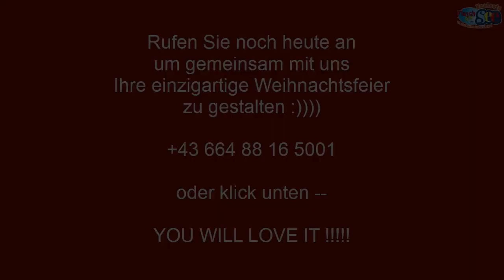Weihnachtsfeier Venue am See St. Marein Mürztal Steiermark Stmk Flasch City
Wo gutes Essen erst der Anfang ist! » Herzlich willkommen im Winterwonderland in der Flasch City. « Ihre Veranstaltungslocation direkt am Freizeitsee in St. Lorenzen im Mürztal.

Die schönste Zeit des Jahres steht vor der Tür, und wir laden dich herzlich ein, gemeinsam mit uns die Magie der Weihnachtszeit zu erleben.

Unsere Eventlocation verwandelt sich in ein Winterwunderland, das perfekte Ambiente für unvergessliche Weihnachtspartys und festliche Feiern!

Unsere Eventlocation bietet den perfekten Raum für Weihnachtsfeiern jeder Art, sei es eine festliche Firmenfeier, eine private Weihnachtsparty oder ein gemütliches Treffen mit Freunden.

Wir kümmern uns um jedes Detail, damit du dich entspannen und das Fest genießen kannst.Reserviere noch heute deinen Platz im Winterwunderland in der Flasch City und feiere Weihnachten in zauberhaftem Ambiente.

Fragen Sie an und zusammen schaffen wir unvergessliche Erinnerungen in dieser festlichen Jahreszeit!

Eine atemberaubende Weihnachtsfeier im Winterwunderland direkt am See, eine märchenhafte Location im Wald, am See und direkt am Ufer, bei uns in der Flasch City werden Ihre Wünsche wahr.

Bei einer Flasch City Weihnachtsfeier haben sie nicht nur eine große Speisenauswahl - bei der Sie nicht wählen müssen, sondern Ihren Gästen alles anbieten können. Mindestens 12-15 verschiedene Hauptspeisen, von welchen Sie und ihre Angehörigen alles gustieren können!

Natürlich werden wir weihnachtliche Klassiker wie zB. Gerichte mit Ente, Speisen mit Kastanien und und und… für eure Feier vorbereiten.

Die Gäste lieben es, dass sie sich nicht auf ein Gericht (auch wenn es sehr sehr gut,lecker ist) festlegen müssen, sondern in abenteuerlicher Version eine große Mehrzahl von vielen verschiedenen Speisen testen können.

Halte die magischen Momente mit Kollegen und/oder Familie mit Hilfe unserer Fotobox fest und erstelle wundervolle Erinnerungen an diese besondere Zeit.

So finden Sie uns:
Flasch City
Seestraße 4
8642 St. Lorenzen im Mürztal
Bezirk Bruck Mürzzuschlag
Steiermark Stmk
Österreich

Weihnachtsfeier Venue am See Christmas Party Venue by the Lake Petrecere de Crăciun Locație la Lac Karácsonyi buli helyszín a tó mellett Festa di Natale luogo presso il lago Božićna zabava mjesto uz jezero Fiesta de Navidad lugar junto al lago Vánoce party místo u jezera Soirée de Noël lieu au bord du lac St. Marein Mürztal Steiermark Stmk Flasch City Styria Stiria Stájerország Štajerska Estiria Štýrsko Styrie S6